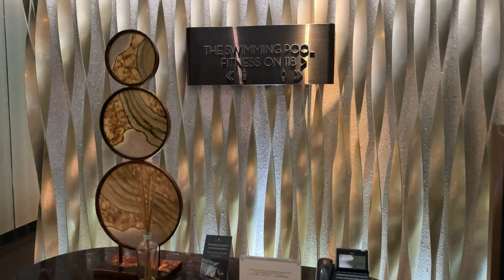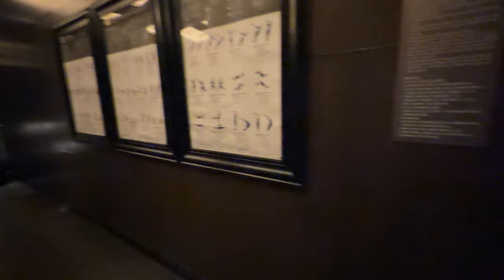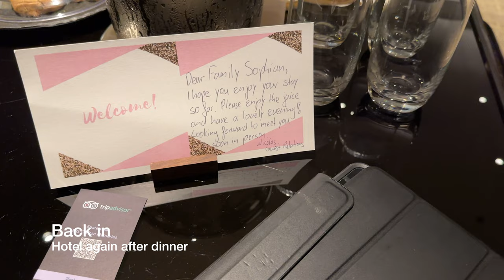Day 2 at Hong Kong, Ocean Park